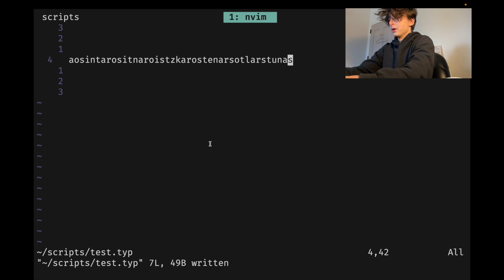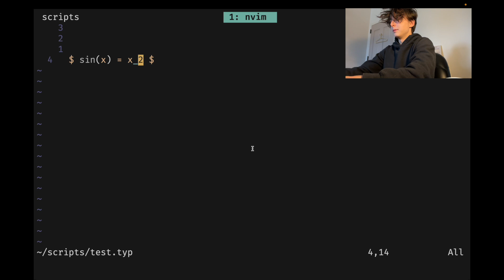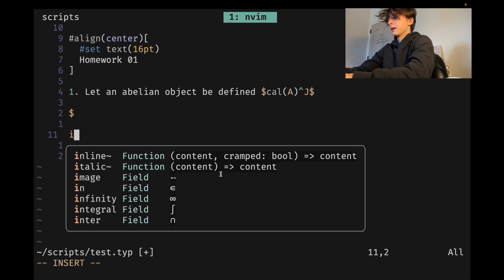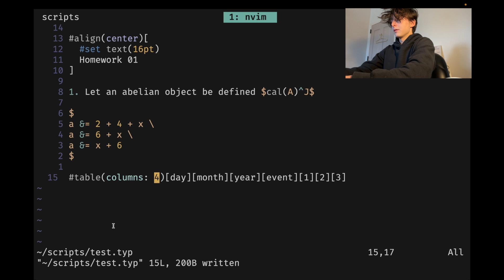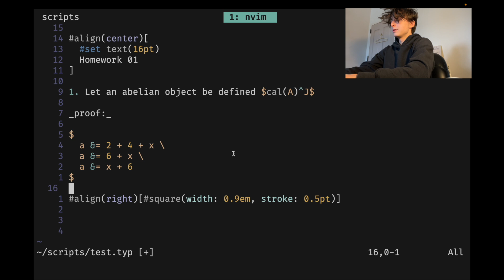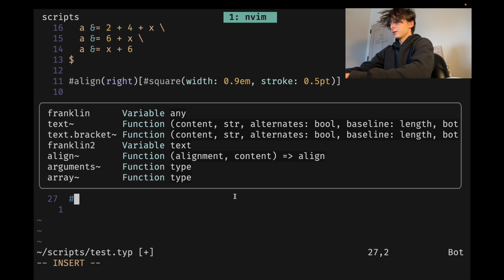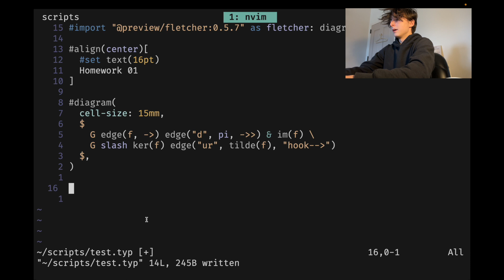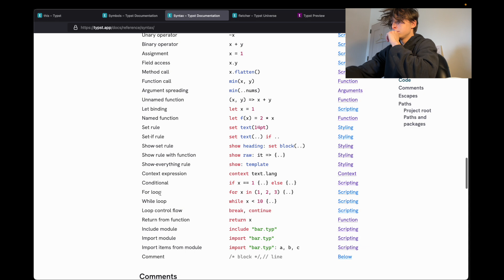Typst Tutorial (Rust LaTeX alternative)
0:00 Basic Features
9:30 Symbols
11:49 Scripting and loops 🔥
13:40 Packages